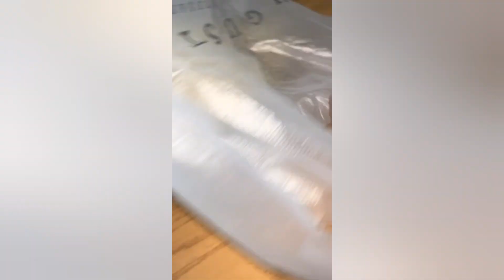Mirela Mostra Presente admirador secreto da Loma e dia de consultar e Desejo grávida